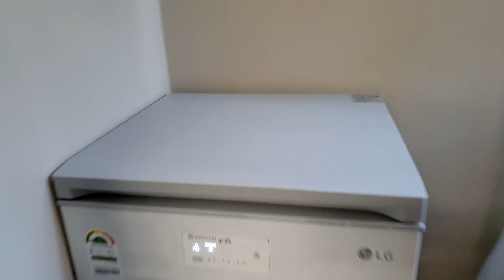먹방창배tv 여름아덤벼라 토종닭이기다린다 백숙 맛사운드 대박 레전드 Dak baeksuk Whole Chicken Soup mukbang Legend koreanfood asmr